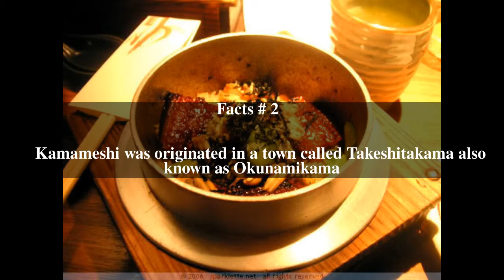Kamameshi Top # 7 Facts